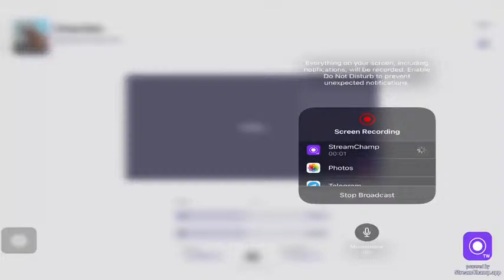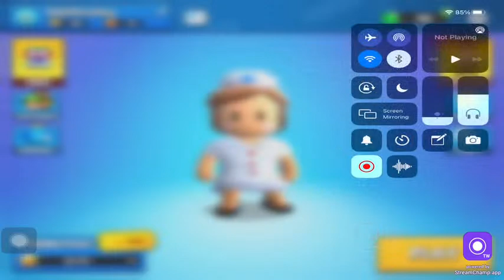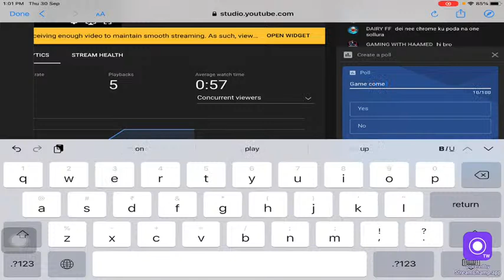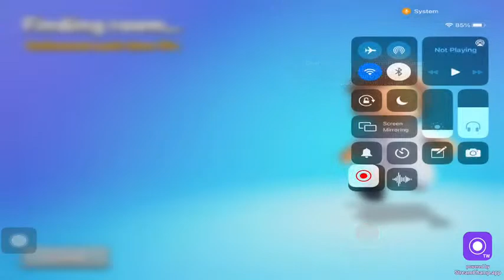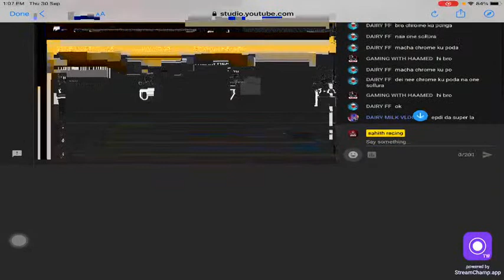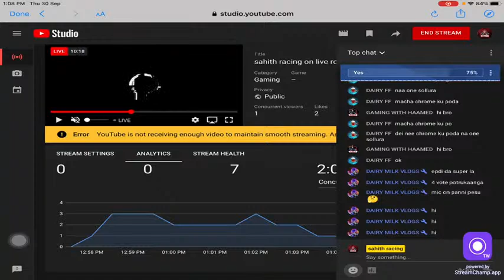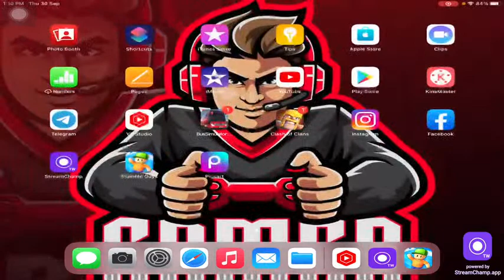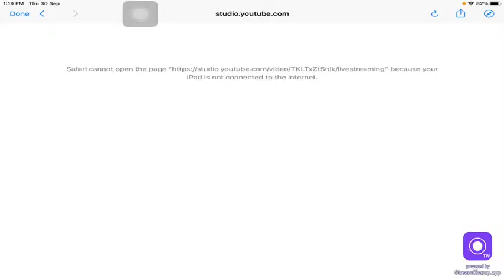sahith racing on live road to 1k 🔴